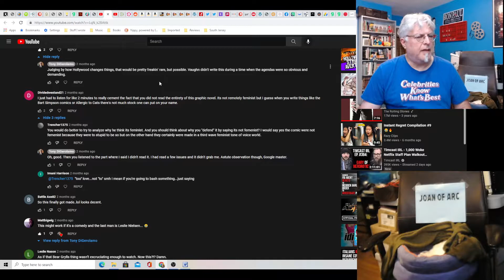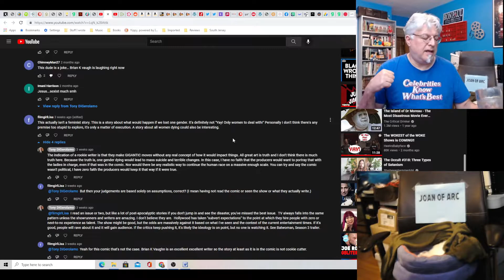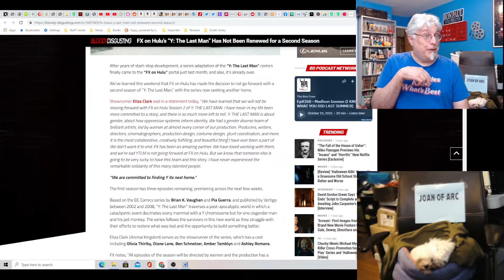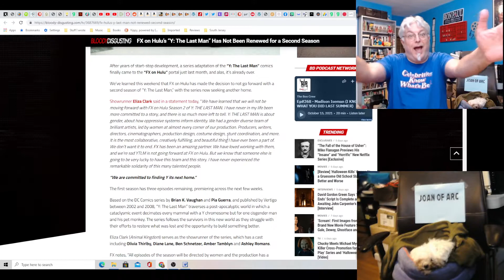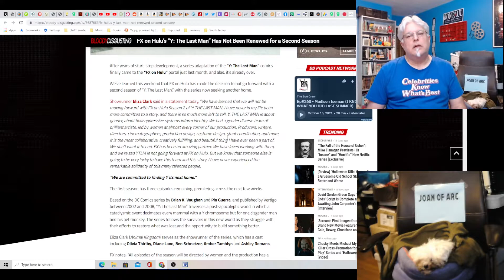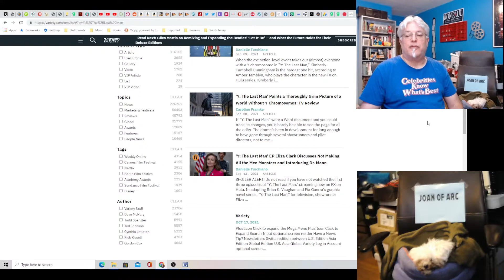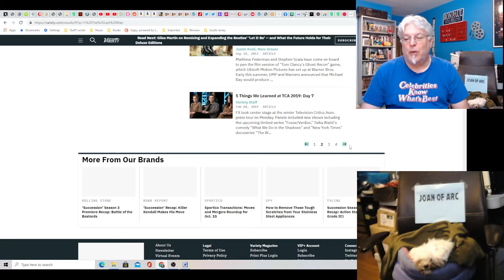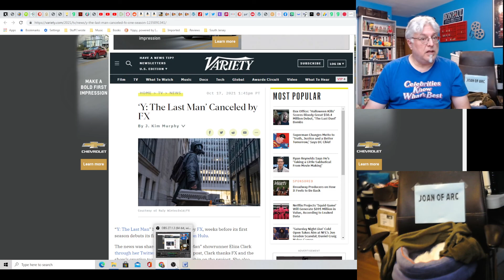A Screenwriter's Rant: I Was Right About Y: The Last Man!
Hahahahaha! Seven episodes?! Are you kidding me?! I called it. I told you. Y: The Last Man NOT Standing!